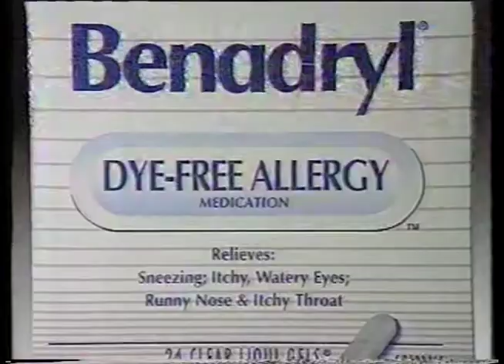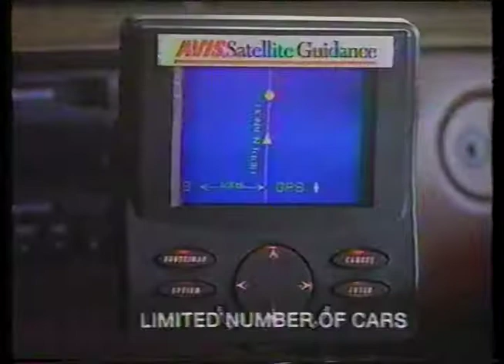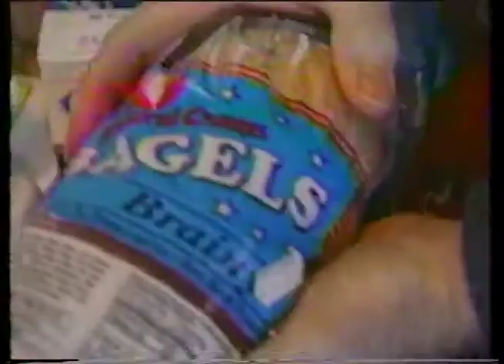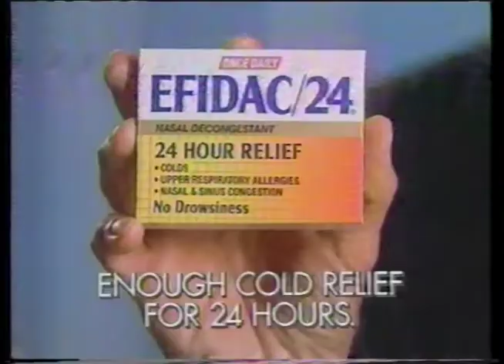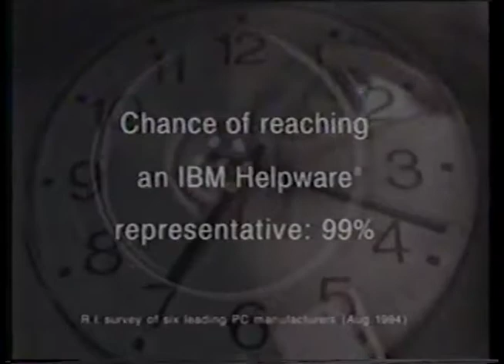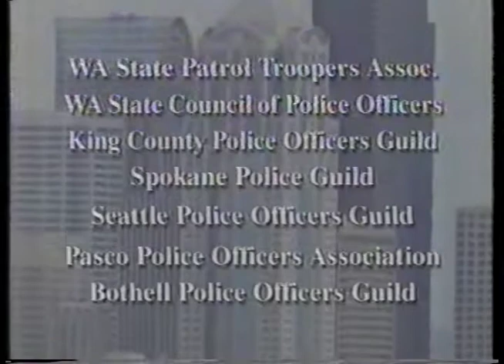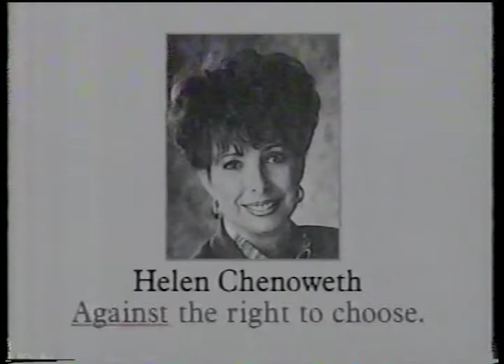1994 - CBS - KREM2 - Commercials and Bumpers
Plucked from an episode of 48hrs on CBS - main program content removed. Lookout for an IBM commercial featuring Paul Reiser!